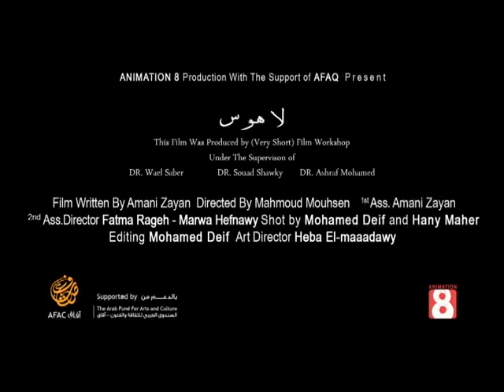making of Lahous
making of
لاهوس. فيلم من نتاج برنامج ورشة قصير جداً الجزء الاول
فكرة وسيناريو / اماني زيان
اخراج / محمود محسن
تصوير /محمد ضيف - هاني ماهر
مونتاج هاني ماهر
مساعد مخرج اول / اماني زيان
مساعد مخرج ثاني / فاطمة راجح - مروة حفناوي